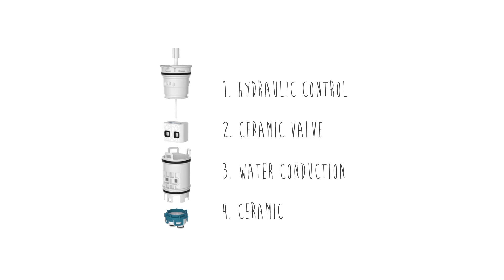FRAMIC technology from Franke.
The Franke Modular Innovation Cartridge (FRAMIC) ceramic self-closing cartridge is the first of its kind in tap disc technology and enables a stagnation-free, hydraulic control of water flow ensuring perfect water hygiene. The operation of the cartridge is flow pressure-independent meaning drinking water is kept completely separate to the functional elements of the tap. The F5
FRAMIC cartridge gives you absolute piece of mind that the operation provides maximum cleanliness and hygiene.